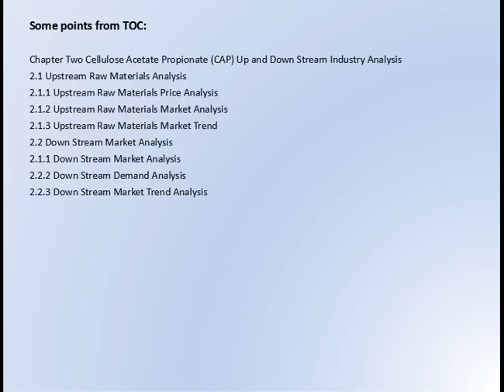Global Cellulose Acetate Propionate CAP Market